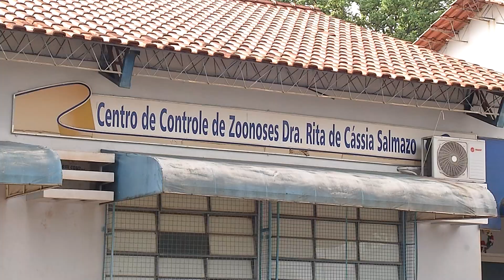Serviço de castração do CCZ terá mudanças a partir de dezembro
A partir de segunda-feira (2) vai ter mudanças no serviço de castração, feito pelo Centro de Controle de Zoonoses, na Capital. Em Campo Grande o CCZ fica na Avenida Senador Filinto Muller, 1.601, na Vila Ipiranga.